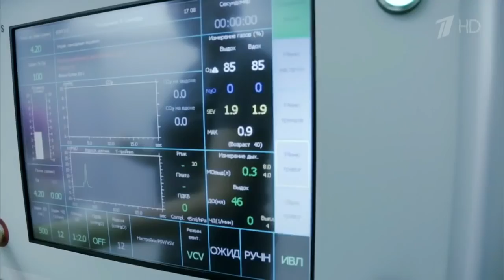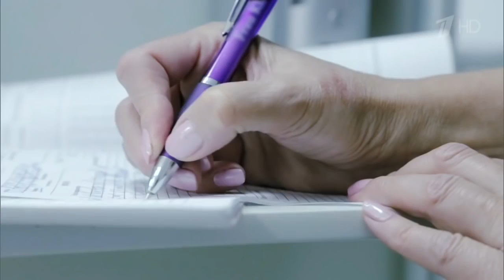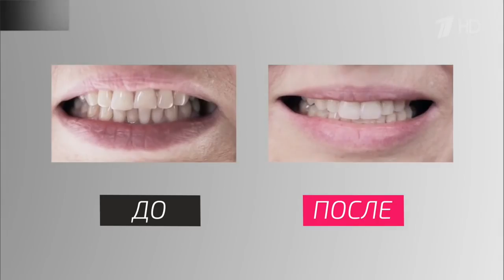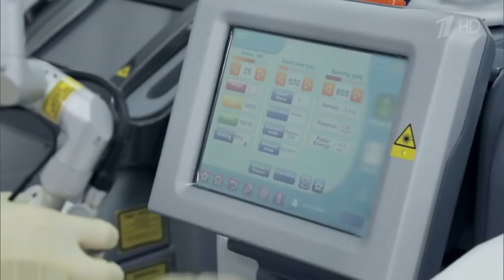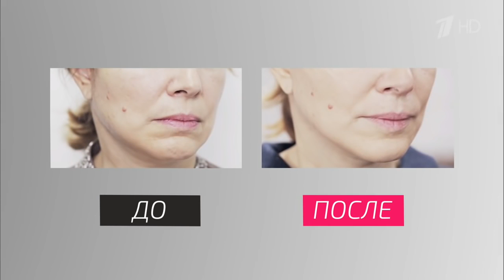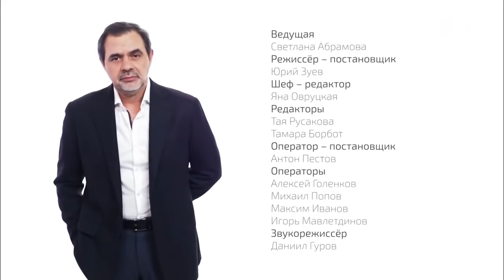На 10 лет моложе HD ЭТО НЕЧТО! Беспрецедентная метаморфоза домохозяйки 26.03.2017